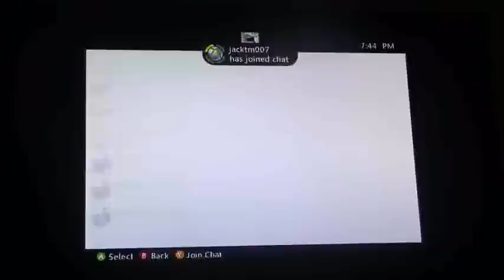Three Awesome People's 25 Subscriber Special!!!!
Thank you all for viewing our channel, we hope you enjoy videos!Contestants, it was an honor to have you in our videos, and I hope you continue view our channel. Special Thanks to Jack for supplying us with a HG World!
  Contestants
 Jack UltraGamer-

All the other contestants were part of Three Awesome People or didnt have an official Youtube Channel. Sorry for the shadow of me playin at around 18:38.:( The winner was Noah)